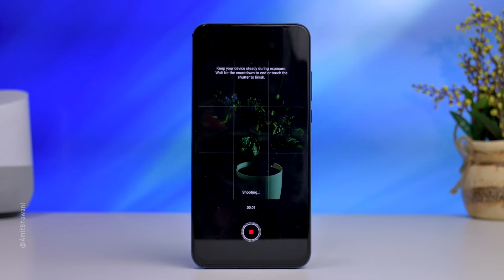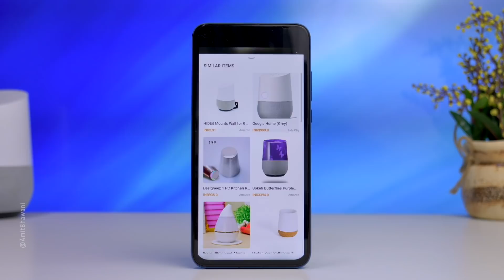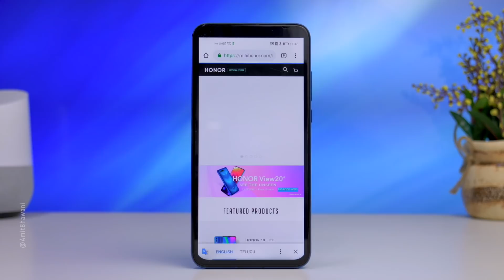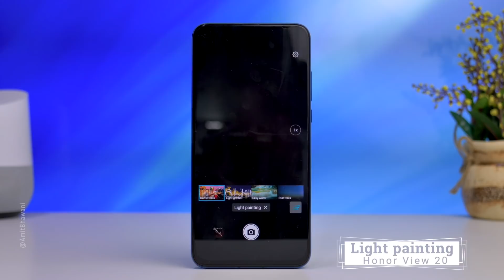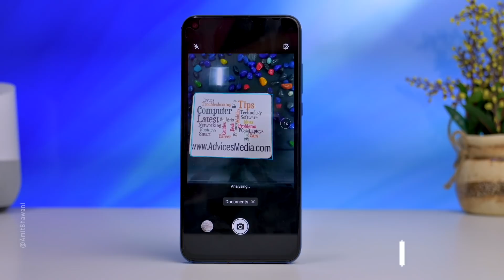Honor View 20 Camera Features 📸 Options | Modes & Filters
In this Video, AmitBhawani shares you the HonorView20 48MP Camera features that you should know before you buy. Know more

Huawei sub-brand Honor is all set to launch its new flagship phone of this year – the HonorView20 smartphone in the Indian market on January 29th. It is supposedly the world’s first smartphone to feature a punch-hole camera on the display. It sits right on top of the screen on the left featuring a 25MP camera. The View 20 also hosts dual cameras on the rear, of which, one is a 48MP primary sensor, which is also presumably the industry’s first phone to feature such a significant camera sensor. Besides, the other camera is a ToF 3D stereo camera. The 48MP camera sensor on the HonorView20 brings in some exciting new features, which we have checked out during our testing.

To know more about the Top Features of the HonorView 20 camera check